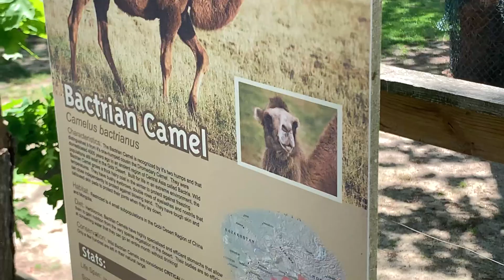The Animals At the Cape May County Park & Zoo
I filmed and edited together this video on iMovie.